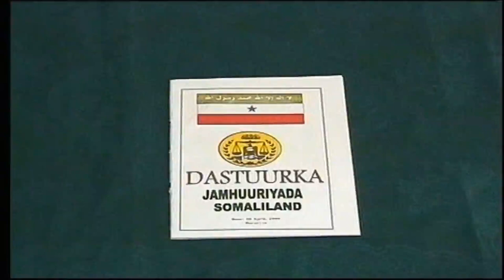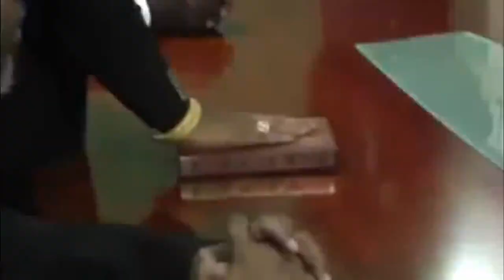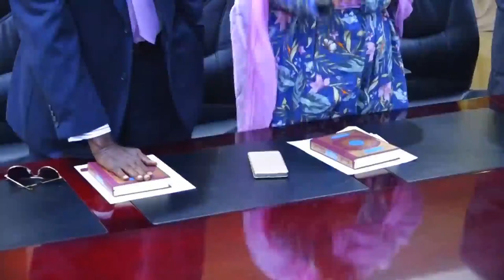Maxaa sababay Kala Duwanaanshaha Dhaarta komishanka cusub iyo komishaankii hore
xubnaha cusub ee Komishanka Doorashooyinka Somaliland, iyadoo Komishanka lagu dhaariyey dhaarta dastuuriga ah ee loogu talogalay in la mariyo Madaxweynaha, Madaxweyne-ku-xigeenka, mudanayaasha Baarlamanka (Guurtida iyo Wakiillada), xubnaha Golaha Wasiirrada iyo madaxda kale ee dhaartooda dastuurku jideeyey, balse waxa waajib ahayd in xubnaha Komishanka lagu dhaariyo dhaarta ku xusan Xeerka Doorashooyinka Madaxtooyada iyo Golayaasha Degaannada ee Xeer Lr. 20/2001.
Kulan ka qabsoomay Xarunta Madaxtooyada Somaliland ee Caasimadda Hargeysa maanta (Isniin, 25 November 2019), Madaxweyne Muuse Biixi Cabdi-na goob-joog ka ahaa, waxa lagu dhaariyey lix xubnood oo ka mid ah toddobada xubnood ee Guddida Doorashoyinka Qaranka,  waxaanna la mariyey dhaarta ku xusan qodobka 19-aad ee Dastuurka Somaliland, taasoo ah;
QODOBKA 129AAD
DHAARTA DASTUURIGA AH
Guddoomiyaha Maxkamadda Sare oo isla markaana ah Guddoomiyaha Maxkamadda Dastuuriga ah ayaa dhaarinaya cid kasta oo Dastuurku ku waajibiyey dhaartan Dastuuriga ah, ka hor inta aannu xilkiisa bilaabin; sidoo kale waxaa isagana dhaarinaya Madaxweynaha.
 "WAXAAN ILAAHAY UGU DHAARTAY IN AAN U NOQONAYO DAACAD DIINTA ISLAAMKA, DALKAYGA SOMALILAND, DADKIISANA KU MAAMULAYO SINNAAN IYO CADDAALAD INTA AAN XILKA HAYO.”
Hasayeeshee, sida ku cad qodobka 19-aad ee Xeerka Doorashooyinka Madaxtooyada iyo Goleyaasha Degaannada ee (Xeer Lr. 20/2001), xubnaha Komishanka Doorashooyinka Qaranka waxa sharcigu waajibiyey in la mariyo dhaar gaar ah oo ka duwan dhaarta ku xusan dastuurka ee loogu talogalay in lagu dhaariyo madaxda kale ee golayaasha qaranka, waxayna dhaarta Komishanku u dhigan tahay sidan;
“WAXA IGU WALAAHIYA OO IGU BILLAAHIYA IN AAN HAWSHA DOORASHADA U GUDAN DOONO SI XILKASNIMO, DAACADNIMO LEH. IN AAN DHEX U AHAADO XISBIYADA/URURADA IYO MURRASHAXIINTA, SHARCIGA IYO CADDAALADNA AAN KU SHAQAYNAYO.”
Sida ku cad farqadda 4-aad ee qodobka 19-aad ee xeerkan, waxa waajib ah in xubnaha Komishanka Doorashooyinku ay si mid mid ah (one by one) dhaartan sare ku xusan uga hordhaartaan Guddoomiyaha Maxkamadda Sare ee Jamhuuriyadda Somaliland, iyadoo ay tahay in Guddoomiyuhu uu mid walba mar dhaariyo, balse dhaartan lama marin xubnaha cusub ee Komishanka Doorashooyinka Qaranka, sidoo kalena si wadar ah ayaa mar qudha loo wada dhaariyey, waxayna taasi ka dhigan tahay in la jabiyey qodobka 19-aad ee Xeerka Doorashooyinka Madaxtooyada iyo Degaanka ee xeer Lr. 20/2001, gaar ahaan farqaddaha 3-aad iyo 4-aad ee xeerkan. Sidoo kalena inkastoo ay gacanka saareen kitaabka qur’aanka kariimka ah oo ay tahay in lagu aammino, haddana Komishanku umay dhaaran inay si daacad iyo xil-kasnimo ah u maamulayaan doorashada, dhexna u noqon doonaan xisbiyada qaranka, maadaama la mariyey dhaarta dastuuriga ah oo aan ahayn dhaartii Guddida Doorashooyinka sharcigu ku waajibiyey, markaa waxa muhiim ah in dib loo dhaariyo.
Xubnaha Komishanka Doorashooyinka Qaranka ee hadda xilku ka dhammaaday, waxa loo dhaariyey si waafqsan qodobka 19-aad ee Xeerka Doorashooyinka Madaxtooyada iyo Golayaasha Degaanka ee Xeer Lr. 20/2001, iyadoo uu dhaariyey Guddoomiyihii hore ee Maxkamadda Sare Yuusuf Ismaaciil Cali taariikhdu markii ay ahayd bishii December ee sannadkii 2014-kii, waxaanna kulankaas dhaarta ahaa goob-joog ka ahaa Madaxweynihii hore ee Somaliland Md. Axmed Maxamed Maxamuud (Siilaanyo).
Maaha markii u horaysay ee dhaar khaldan la mariyo xubnaha Guddida Doorashooyinka Somaliland, balse waxa sidan oo kale dhaarta xeerkan ku cad aan la marin Komishankii la soo dhisay sannadkii 2007, kuwaasoo si rasmi ah loo dhaariyey taariikhdu markii ay ahayd 08 August 2007, waxayna magacyada xubnaha Komishankaas aan la marin dhaarta ku xusan xeer Lr. 20/2001 ay kala ahaayeen;
1. Mr. Jaamac Maxamed Cige
2. Mr. Maxamed Maxamed Xaaji Daahir
3. Mr. Xirsi Cali Xaaji Xasan
4. Mr. Maxamed Ismaaciil Maxamed
5. Mr. Maxamed Yuusuf Axmed.
6. Mr. Ismaaciil Muuse Nuur
7. Mr. Xasan Maxamed Cumar
Waxa kaloo xusid mudan, in sidan maanta oo kale uu xiligaasna taagnaa khilaaf ka dhashay laba xubnood oo ay Golaha Wakiilladu dib ugu celiyeen Madaxweynihii Somaliland ee xiligaas Md. Daahir Rayaale Kaahin, iyadoo ay toddobada xubnood ee loo soo gudbiyey ay Golaha Wakiilladu shan ka mid ah ansixiyeen 02 June 2007, waxaannu Daahir Rayaale muddo dheer ka meeraysanayey inuu soo beddelo labada xubnood ee Goluhu ansixin waayey, isagoo muddo saddex bilood kadibna soo gudbiyey laba xubnood oo cusub oo ay Golaha Wakiilladu ansixiyeen taariikhdu markii ay ahayd 03 September 2007-kii, sidaasna lagu dhammaystiray toddoba xubnood ee Komishanka Doorashooyinka Somaliland.
Xubnaha Komishanka cusub ee dhaarta khaldan la mariyey maanta (Isniin, 25 November 2019), waxa ay ka kooban yihiin lix xubnood